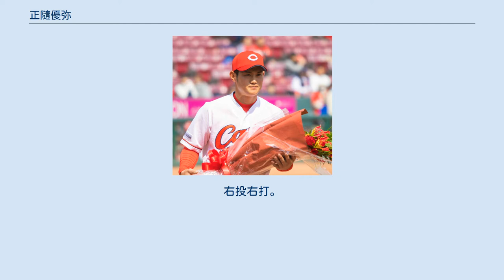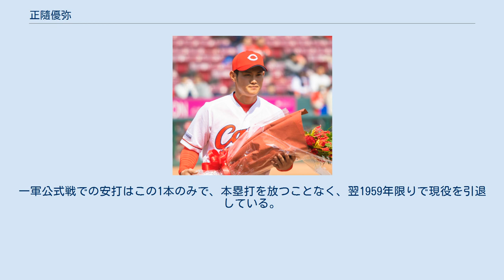正隨優弥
正隨 優弥（しょうずい ゆうや、1996年4月2日 - ）は、広島県広島市南区出身（出生地は大阪府） のプロ野球選手（外野手）。
右投右打。
母方の祖父に当たる三原卓三 も元プロ野球選手（外野手）で、現役時代には広島カープに所属していた。
 「正隨」は、日本国内における珍しい苗字の一つで、出身地の広島県内でおよそ10世帯にしか見られないとされる。
また、「隨」が旧字体であるため、登録上は「正随 優弥」という表記を用いている。
 大阪府で出生した後に、幼稚園を卒園するまで府内で生活。
当時はサッカーに興じていたという。
 実父の仕事の関係で、小学校へ入学する直前に、広島東洋カープの本拠地であるマツダスタジアムから徒歩圏内の地域へ転居。
広島市立比治山小学校1年時から軟式野球を始めると、広島市立段原中学校への進学後は、シニアリーグの広島鯉城シニアで投手兼外野手として活躍した。
 中学3年時の途中までは、地元高校球界の強豪校である広陵高等学校への進学を志していた。
しかし、3年時（2011年）の夏に観戦した広陵高校硬式野球部創立100周年記念試合で、広陵が山足達也・藤浪晋太郎・澤田圭佑・森友哉などを擁する大阪桐蔭に大敗。
この試合をきっかけに、卒業後の進路を、出生地の大阪府内にある大阪桐蔭高校へ変更した。
ちなみに同校では、鯉城シニアの7学年先輩に当たる中田翔が、北海道日本ハムファイターズへ入団するまで硬式野球部の4番打者として名を馳せていた。
 大阪桐蔭高校では、硬式野球部への入部後に野手へ専念すると、3年時（2014年）夏の第96回全国高等学校野球選手権大会に「4番・一塁手」として出場。
香月一也らとともに、チームの優勝に貢献した。
野球部での2学年先輩に藤浪晋太郎と澤田圭佑、1学年先輩に森友哉と中村和希、1学年後輩に青柳昴樹や福田光輝、2学年後輩に高山優希がいる。
 高校からの卒業後に、後述する経緯で亜細亜大学へ進学。
東都大学野球のリーグ戦では、1年時の春季から出場すると、3年時の秋季に外野手としてベストナインに選ばれた。
在学中には、通算87試合の出場で、打率.260（261打数68安打）、9本塁打、34打点、10盗塁をマーク。
野球部での同期生に、頓宮裕真や中村稔弥がいる。
 2018年のNPBドラフト会議で、広島から6巡目で指名。
契約金4,000万円、年俸700万円（金額は推定）という条件で、祖父の三原に続いて同球団の選手になった。
この会議では、亜細亜大学でチームメイトの頓宮・中村 に加えて、出身の大阪桐蔭高校硬式野球部から4人の選手（根尾昂・藤原恭大・柿木蓮・横川凱）が他球団から指名（いずれも後に入団）。
ただし、同部出身の選手が広島へ入団した事例は、OBを含めても正隨が初めてである。
 2019年には、ウエスタン・リーグ公式戦でチーム2位の105試合へ出場し、リーグの規定打席へ到達。
6本塁打を記録したが、打率は規定打席到達者で最も低い.208で、一軍への昇格は見送られた。
 2020年には、春季キャンプ前の1月に中田との合同自主トレーニングへ参加し、春季キャンプからオープン戦の途中まで一軍に帯同。
レギュラーシーズンの開幕一軍入りには至らなかったものの、ウエスタン・リーグの公式戦では、打率ランキングで一時10位以内に名を連ねていた。
9月8日に地元のマツダスタジアムで催された対東京ヤクルトスワローズ戦6回裏に、代打で一軍公式戦にデビュー。
9月18日に明治神宮野球場で開かれた同カード7回表に、一軍公式戦での初本塁打を代打ソロ本塁打で記録した。
 2021年は、開幕一軍を逃したが、ウエスタン・リーグでは26試合に出場し、4本塁打、18打点。
リーグ2位となる打率.313の成績を残し、5月4日に一軍へ昇格した。
 5月17日に、球団は正随優弥、菊池涼介、小園海斗の3選手が新型コロナウイルスの陽性判定を受けたと発表した。
無症状で体調に異常はなく、自宅待機となっている。
 5月18日に、「感染拡大防止特例2021」に基づき抹消された。
 大阪桐蔭高校・亜細亜大学で打線の主軸を務めた右打ちの長距離打者。
目標の選手は新井貴浩で、正隨とは「広島県の出身」「東都大学リーグ加盟校からのドラフト6位指名を経て広島へ入団」「右の長距離砲」といった共通点がある。
本人も、...